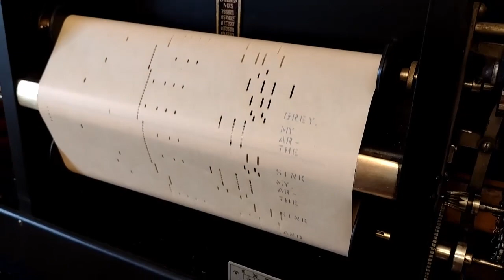Bennington player piano jumps back to life!!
Here is a swell Bennington player that I just did for Sherry and Matt. Matt put together this swell video of the first few rolls being played by long silent piano that Sherry adores.

These single valve Standard Pneumatic Action that Kohler and Campbell's pneumatic action company produced in large quantities. Note how easily I can accent the individual notes on Hello Dolly.